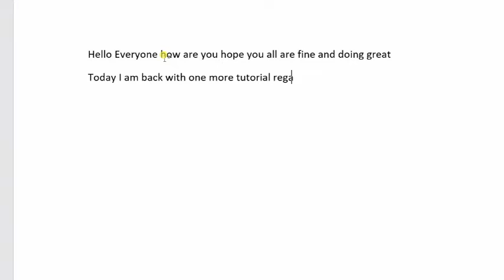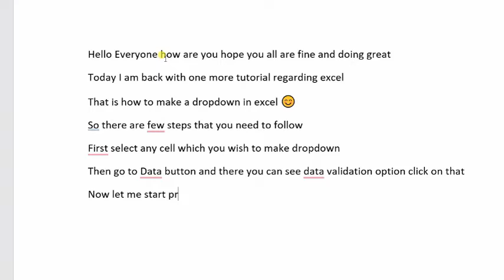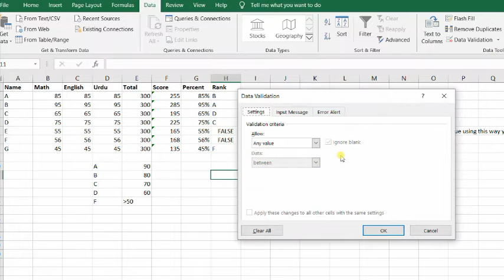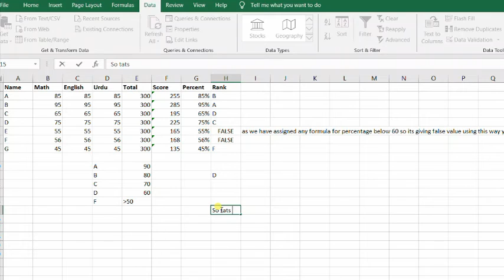How to make dropdown in excel tutorial part 2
In this tutorial you will learn how to make dropdown in excel.